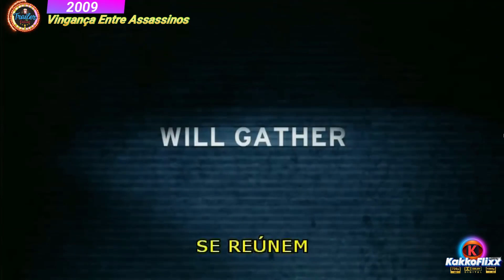VINGANÇA ENTRE ASSASSINOS - TRAILER OFICIAL LEGENDADO 2009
😲 SINOPSE ⬇️
👀 A cada sete anos acontece The Tournament. O evento é uma espécie de campeonato entre os maiores assassinos do mundo. Reunidos em uma pequena cidade, eles devem exterminar os concorrentes, até que apenas um sobreviva. O vencedor recebe um prêmio em dinheiro, torna-se lenda e tem seu passe inflacionado no submundo do crime de aluguel.

🕕 ⇶ 0:00 Intro
🕕 ⇶ 0:18 Trailer
🕕 ⇶ 2:49 Fim